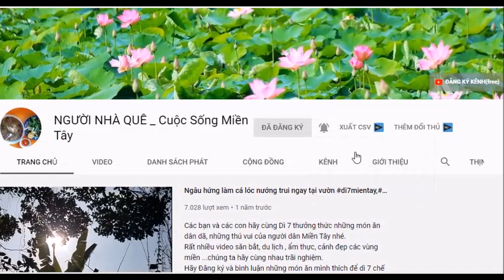ĐÀM VĨNH HƯNG ra mắt album mới_ Cả dàn sao đến dự: Lý Nhã Kỳ, Cẩm Ly, Lam Trường, Đan Trường.....